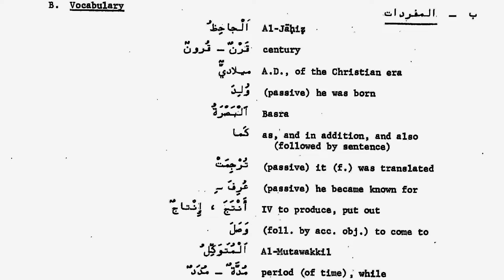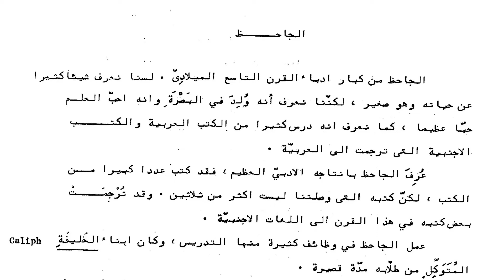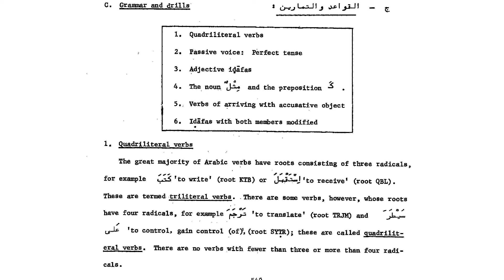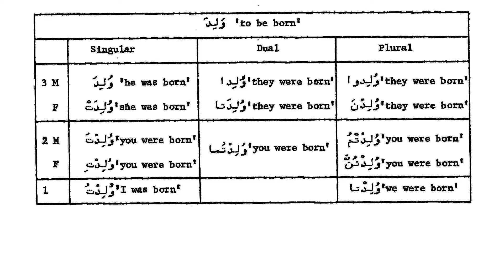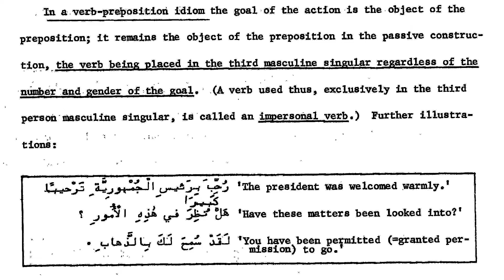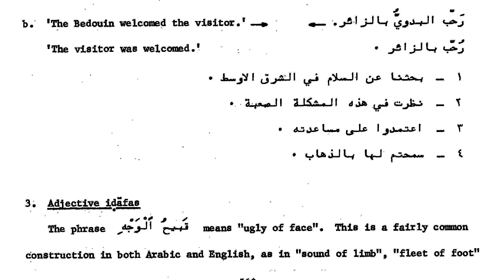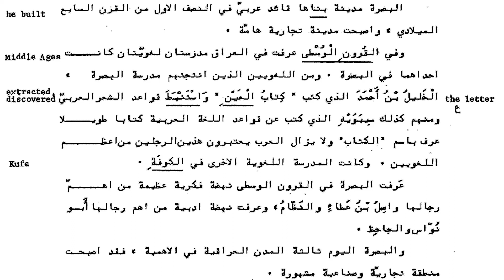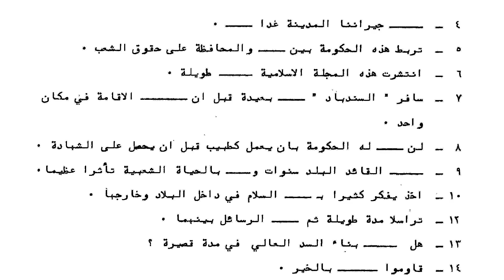Elementary Modern Standard Arabic Lesson 29 Volume 1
The Elementary Modern Standard Arabic Course (EMSA), published in 1983, is the premier introduction, for the English-speaking student, to the active written language of the Arab world. Expressly designed for the beginning student, the course is written by a team of Arabic language teachers consisting of native and non-native Arabic speakers, linguists and people whose primary interests are literature and allied areas. It implements an audio-lingual approach to language teaching while presenting the elements of Modern Standard Arabic as written and spoken in the contemporary Arab World. Volume 1 is complete in itself and presents a practical introduction to the writing system of Arabic and to its pronunciation, with reading and writing pronunciation drills. Thirty lessons provide a basic working knowledge of Arabic. Each lesson contains a text, a vocabulary, grammar and drills including oral and written comprehension passages. An Arabic-English glossary completes the volume. The course continues in Volume 2, which extends the knowledge of vocabulary, grammar and expression. Fifteen further lessons are followed by appendices which give reference information.

Audio is given for all Vocabulary and Basic Text.  Audio is not given for all Drills, audio provided for drills that are marked 'On Tape' within book.